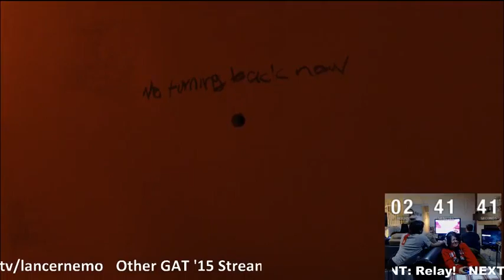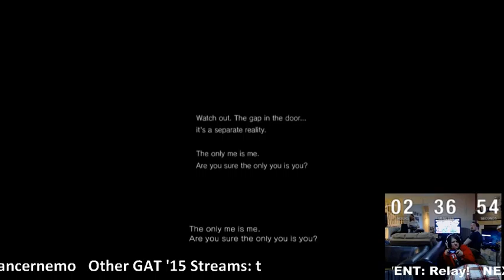48 HOUR GAME-A-THON GAT2015 Hour 36-46 - 37 / 43